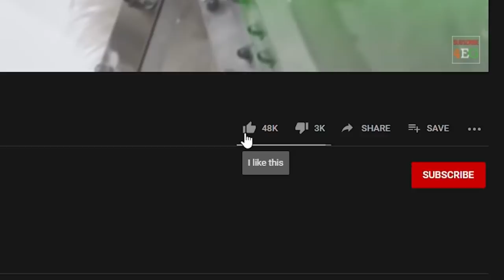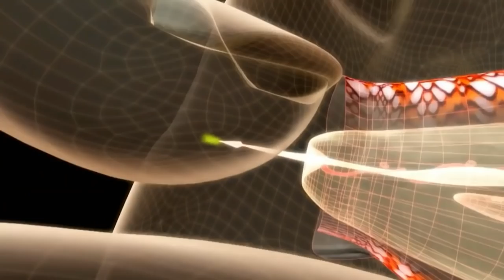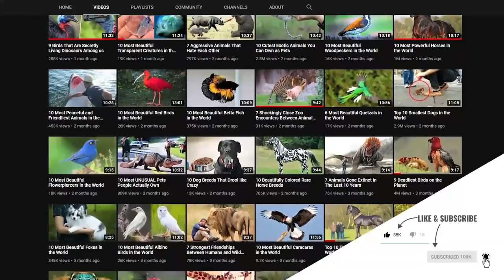If You See This, Run Fast and Ask For Help!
4 Ever Green is the #1 place for all your heart warming stories about amazing people, beautiful animals and cute things that will inspire you everyday.

If you’re the curious adventurer type, you might be the sort to explore wild places and get intrigued by strange looking objects and animals, and you not even hesitate to touch them! Of course, you wouldn’t do that with animals like lions or snakes or bears… but with some animals, the dangers are harder to see, and your curiosity might not serve you well… especially when it comes to the animals on this list! Any of the animals on this list could easily kill you, and the smarter option would be to run and call for help!

Welcome back to 4 Ever Green, where today we’re going to look at 10 animals you should never approach, but instead run and call for help! You should especially get away as fast as you can from number 1… stick around to find out what that is!